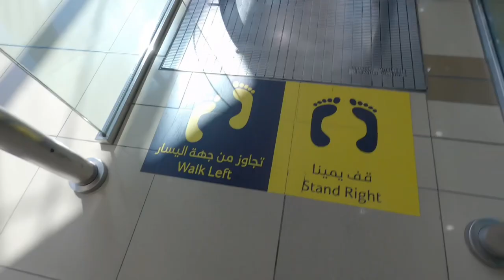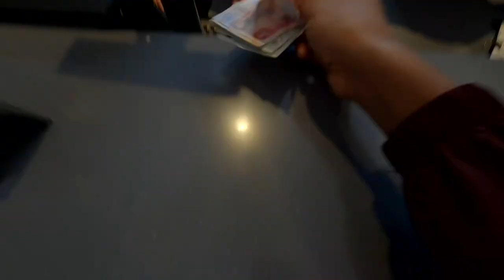கனவு நிறைவேறியது | My First Sony Zv-e10 Camera | Dream Came True | In Tamil | Dubai | Abu Dhabi 2022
This my First Dream camera.

Road Shop Aj 2022